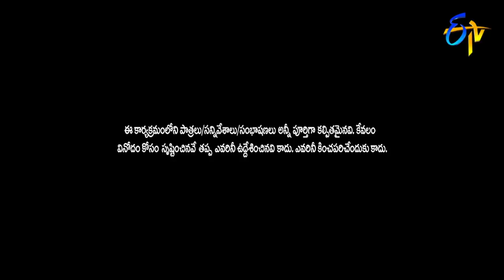Intro | Extra Jabardasth | 15th March 2019 | ETV Telugu